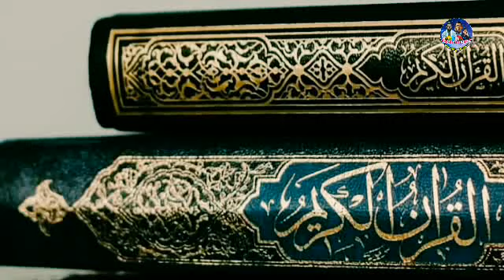تواشیح زیبا 😍 | گاڈ سر توسہ میدان سے دور 8 گھنٹہ پیدل سفر | 8 hours walk from Gad Sir Tosa Maidan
گاڈ سر توسہ میدان سے دور 8 گھنٹہ پیدل سفر
8 hours walk from Gad Sir Tosa Maidan

➡️We are from Kashmir

✔️Our mission is to make people love and explain the Qur'an, The book of Allah. It is necessary to read the Quran first. But read it correctly, then read it well, and finally understand it.
For this purpose our Quran Assembly
YouTube channel continues it's activities🔷

🔸 Copyright🔸
All Rights of the Audio and video production it's reserved for Tilawate Quran Kashmir (channel) hence it is not permissible too copying,Re_recording or broadcasting without our permission. However, you may share this production in our platform of social media platform...!

🔸 Copyright🔸
All Rights of the Audio and video production it's reserved for Naslequranikashmir  (channel) hence it is not permissible too copying,Re_recording or broadcasting without our permission. However, you may share this production in our platform of social media platform...!